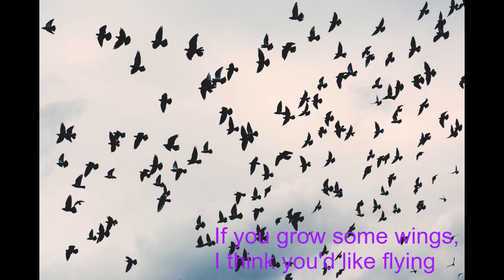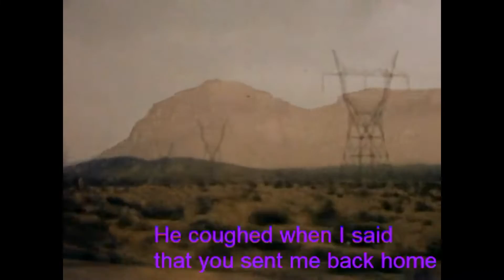James F. Green - What Mr. Crow Said (Official Video)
Wistful, haunting song of love and loss written by my friend Matt Bliton, presented as a dreamy, pop-jazz fable.
Words and music by Matt Bliton
vocals and all instruments by James F. Green
produced and arranged by James F. Green

Released on March 27, 2020 in memory of my sister, Patricia Watkins, April 7, 1957 - March 27, 2014, and my dad, James L. Green, Jr., March 27, 1927 - February 12, 2014.  Also dedicated to all our friends and loved ones who may be lost through the pandemic, and the survivors who will miss them.

Lyrics:
Mr. Crow called out, he said, hey, nice shoes
They’re my favorite color and they look so good on you
You’d make a good crow in your next life
If you grow some wings, I think you’d like flying

He yelled at a blue jay across the street
And he hopped a few times on his skinny crow feet
Well I told Mr. Crow I don’t talk to birds
Don’t like to chatter, don’t know crow words

I like pretty things, I look good in black,
What’s good is gone, don’t think I’ll ever get it back,
Will I get it back

Well, he spotted my car just the other day,
And I shook my fist, tried to shoo him away
Said I wish I could drive, wouldn’t be so alone
It takes us forever to fly our way home

But he knows what he’ll be in his next life
A well-dressed penguin with a sharp-nosed wife
Cause they hang out in crowds, no need to fight
And when they get married they’re hitched ‘til they die

We like pretty things, (pretty, pretty things)
We look good in black, (look so good in black)
What’s good is gone, can we ever get it back
Can we get it back

I didn’t know what I wanted,
Didn’t know love was a skill
Don’t know if I can grow up
But if I try, maybe I will, baby I will
(Maybe I’ll grow up, maybe I’ll grow up … now)

He asked about you and why I live alone
He coughed when I said that you sent me back home
Maybe it was a laugh, maybe a cry,
He shook his head and he took to the sky

I had a dream last night, I was tired there too,
From chasing the hope of being with you
You turned away without saying goodbye
I woke up wishing for just one more try

We like pretty things, we look good in black,
You’ve been gone so long, are you ever coming back
Are you coming back